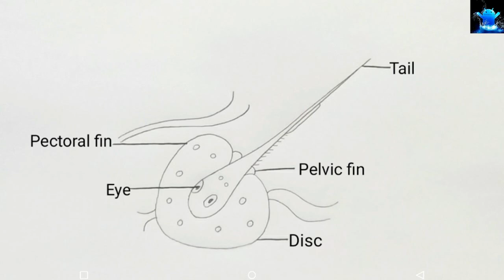how to draw labelled structure of torpedo fish